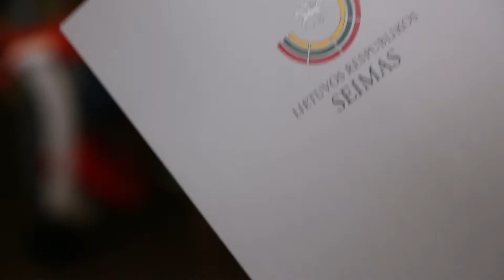Politines kovas Seime pakeitė šachmatininkų varžybos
Kovo 4-ąją Seime jau 23-iąjį kartą vyko tradicinės šachmatų varžybos „Lietuvos Respublikos Seimo taurė – 2017“, skirtos Lietuvos Nepriklausomybės atkūrimo dienai paminėti.